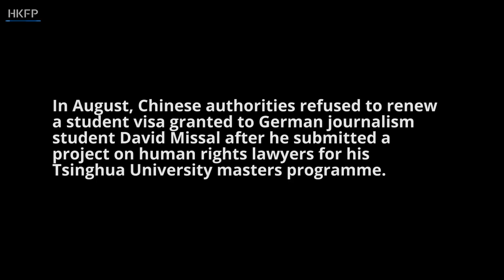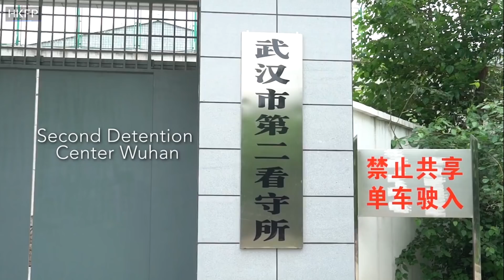Chinese rights lawyer Lin Qilei: 'I am prepared to be imprisoned'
Chinese authorities have refused to renew a student visa granted to German journalism student David Missal after he submitted a project on human rights lawyers for his master’s programme at Beijing’s prestigious Tsinghua University.

HKFP shares his mini-documentary.